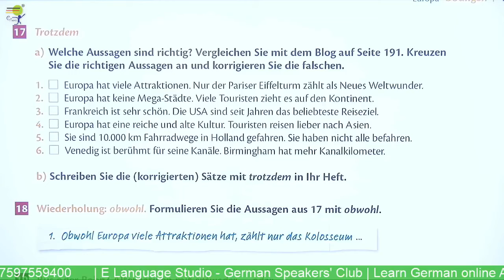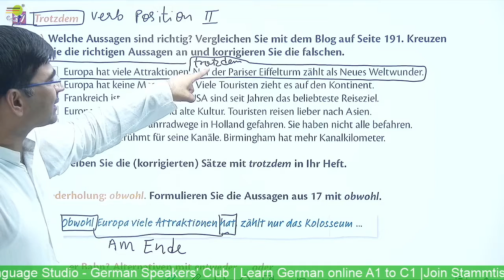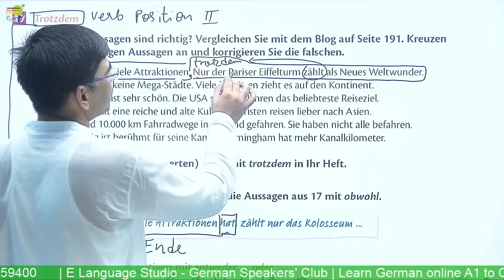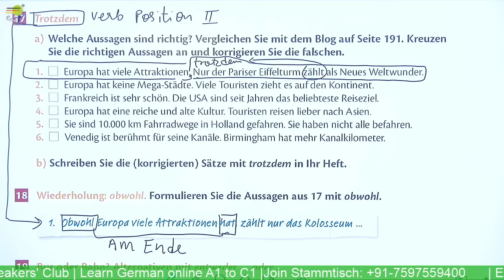Lesson 48 | German Buch | Reading Book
Tipps und Tricks für den Alltag | Hacks | Alltagsprobleme | Jeder kennt Situationen im Alltag, die einen in Windeseile zur Weißglut bringen. Dabei gibt es superviele Tipps und Tricks, wie wir den Alltag gekonnt meistern können, ohne unsere Nerven zu strapazieren. Diese 36 Lifehacks helfen dir, lästige Alltagsprobleme gar nicht erst aufkommen zu lassen. 🤓

Yours Devkaran